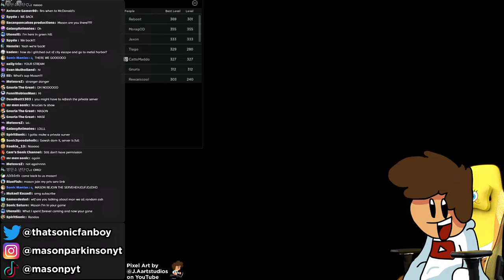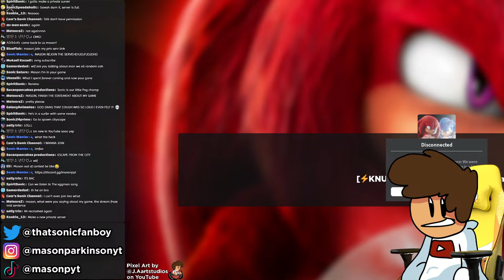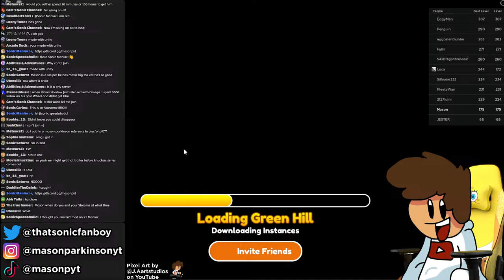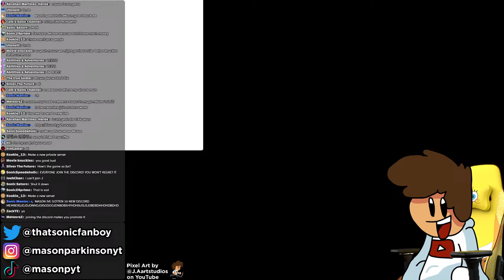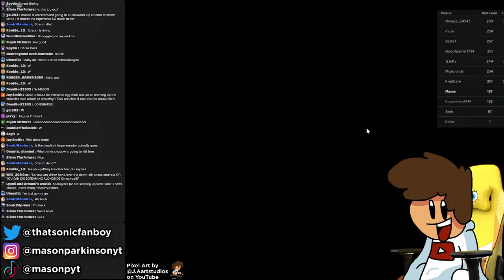Sonic Speed Simulator MOVIE SONIC, TAILS & KNUCKLES UPDATE!! [LIVE]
SONIC SPEED SIMULATOR TIME AGAIN I NEED MY MOVIE BOYSSSSSSSS

it's time for me to create my VERY OWN SONIC THE HEDGEHOG, HE WILL BE REAL AND I WILL PAINT HIM

i love mario 64, i love sonic the hedgehog, what could go wrong?

my internet probably won't work this time ahhHAHHAHAHAHAHHAHAHAHA

SONIC CENTRALLLLLLL, lets hope my internet works this time

MARIO MOVIE TIME NOW LETS GOOO

SONIC MANIA TIME BABYYYYYYYYYYYY, LETS FINALLY BEAT THIS DAMN GAAAAAMEEEEEE

SONIC SPEED SIMULATORRRRR
SONIC 3 AIR LIVE NOW TIME YEAH WOO LETS GOOOO!!

SONIC ORIGINS TIME not NOW LETS GOOOOO

SONIC FRONTIERSSSSSSSSSSSSSSSSS is ocming sonon

SONIC MANIA TIME BABYYYYYY(not now)

- Knuckles
- Promotion
- Sonic 3 and Knuckles
- Video game
- Storyline
- Gameplay mechanics
- Sonic fans
- Discussion
- Speculation
- Rumors
- Analysis
- Predictions
- Trailer
- Release date
- Sonic the Hedgehog
- Sonic franchise
- Sonic lore
- Sonic community
- Sonic merchandise
- Sonic collectibles
- Sonic toys
- Sonic comics
- Sonic animated series
- Sonic soundtrack
- Jim Carrey
- Ben Schwartz
- James Marsden
- Tails
- Dr. Eggman
- Robotnik
- Sonic Adventure
- Sonic Generations
- Sonic Mania
- Sonic Forces
- Sonic Colors
- Sonic Heroes
- Sonic & Knuckles
- Sonic CD
- Sonic 06
- Sonic Boom
- Knuckles
- Promotion
- SEGA
- Video game
- Movie news
- Entertainment news
- Sonic franchise
- Sonic lore
- Sonic community
- Sonic fans
- Sonic merchandise
- Sonic collectibles
- Sonic toys
- Sonic comics
- Sonic animated series
- Sonic soundtrack
- Jim Carrey
- Ben Schwartz
- James Marsden
- Tails
- Dr. Eggman
- Robotnik
- Sonic Adventure
- Sonic Generations
- Sonic Mania
- Sonic Forces
- Sonic Colors
- Sonic Heroes
- Sonic & Knuckles
- Sonic CD
- Sonic 06
- Sonic Boom
- Knuckles
- Sonic the Hedgehog
- SEGA
- Video game
- Animated series
- TV show
- Entertainment news
- Sonic franchise
- Sonic lore
- Sonic community
- Sonic fans
- Sonic merchandise
- Sonic collectibles
- Sonic toys
- Sonic comics
- Sonic soundtrack
- Tails
- Dr. Eggman
- Robotnik
- Sonic Adventure
- Sonic Generations
- Sonic Mania
- Sonic Forces
- Sonic Colors
- Sonic Heroes
- Sonic & Knuckles
- Sonic CD
- Sonic 06
- Sonic Boom
- Action-adventure
- Superhero
- Knuckles the Echidna
- Sonic's ally
- Sonic's rival
- Sonic's friend